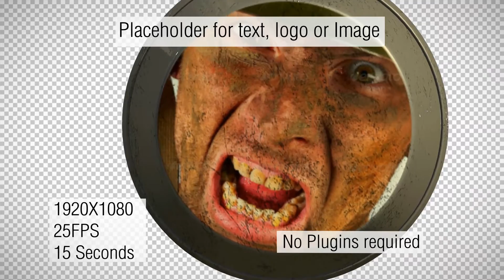Tank Blast Reveal - After Effects Project Files | VideoHive 15605262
Project contains pre-rendered 3D animation of a T-62 Tank firing a shell on it a placeholder for text, logo or image. Blast ends with white fade to alpha.